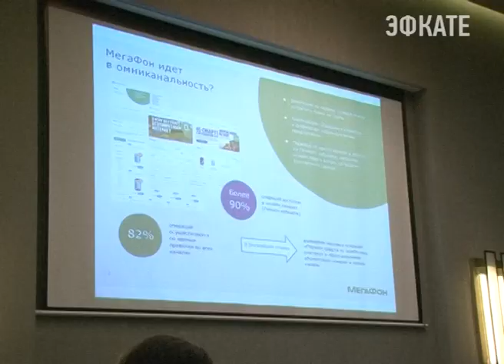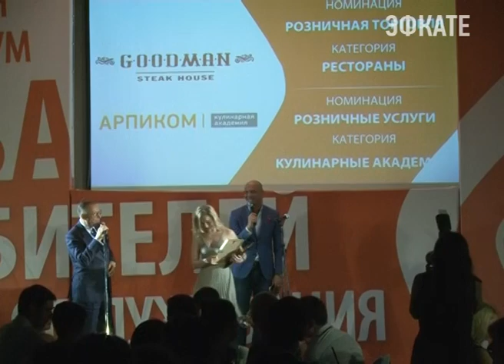В Сочи наградили лучшие компании,предоставляющие качественный товар и сервис. Новости Сочи Эфкате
Награждение лауреатов состоялось в Сочи в рамках 7-ой ежегодной премии «Права потребителей и качество обслуживания». А перед награждением, в рамках форума, представители лучших компаний в стране, делились своим опытом и постарались ответить ан извечный вопрос: «Всегда ли клиент прав?»
Сочи. Новости.
Телеканал Эфкате.